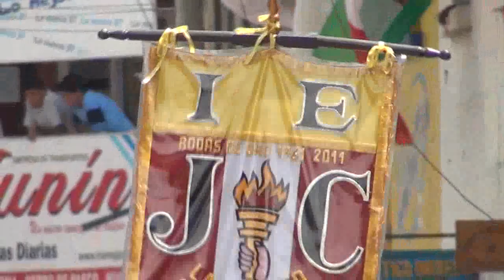Desfile escolar 31 ago SAN RAMON - CHANCHAMAYO -IE JOAQUIN CAPELO-IE SAN CARLOS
PA TOO LOS PAISAS DE LA MECHE  GRACIAS POR VENIR A SAN RAMON LO HICIERON MUY BIEN